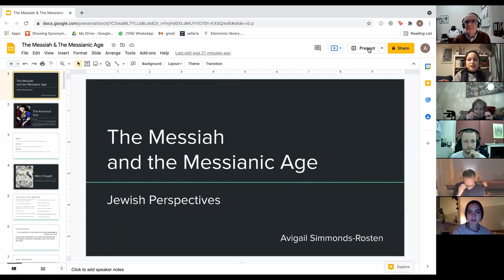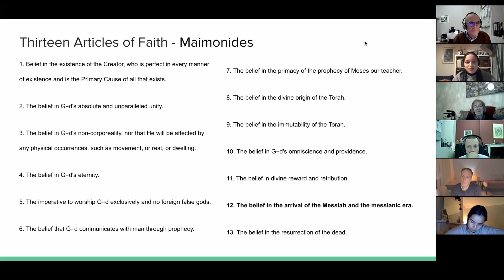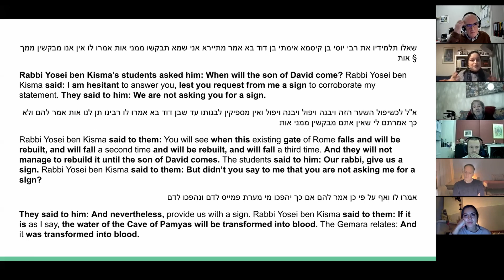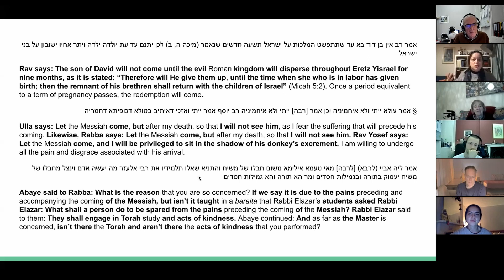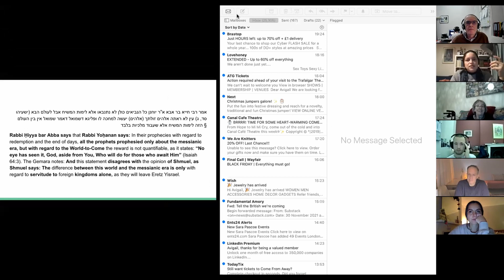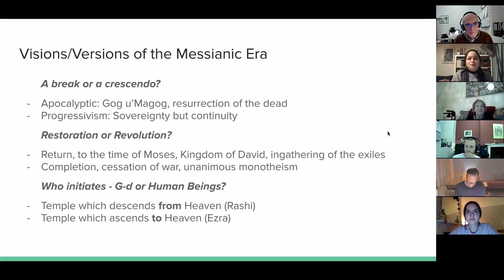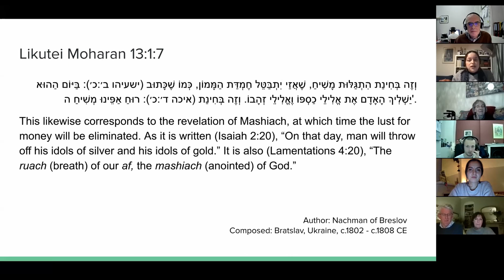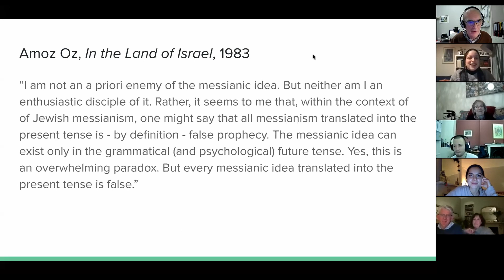Jewish Expectation of the Messiah - Bible Study